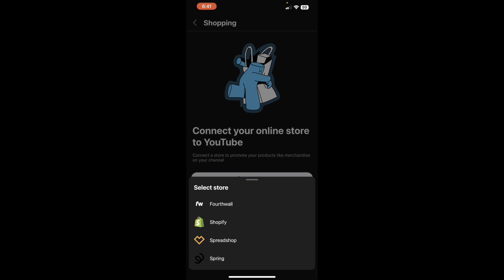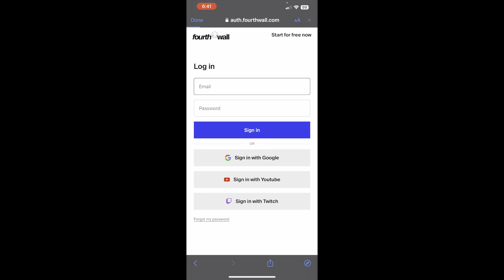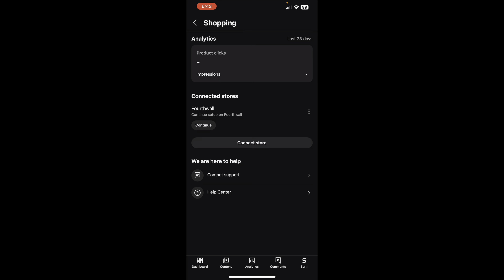I SETUP MY YOUTUBE CHANNEL ONLINE MERCHANDISE STORE!!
In This Video I Will Be Starting My Online YouTube Merchandise Store.